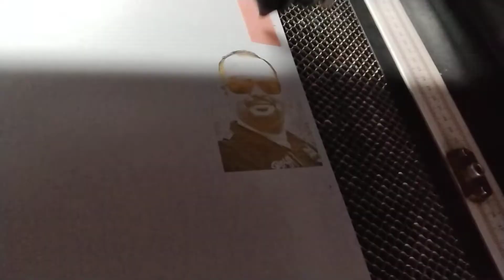mobile back golden cover making(2)